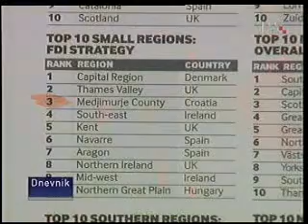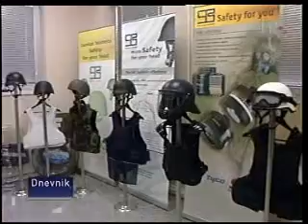20100221 HTV Međimurje-mala Švicarska.avi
Financial Times objavio je rezultate istraživanja prema kojima je Međimurje svrstano među prvih  pet južnoeuropskih regija s najboljom strategijom privlačenja stranih ulaganja